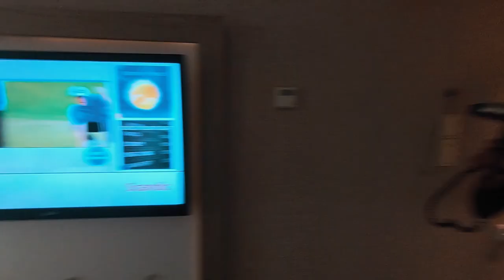STAVANGER NORVEGIA - FIORDI NORVEGESI INVERNO - Viaggio in Moto - VLOG 4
Dopo una nottata DAVVERO difficile, all'insegna del Mal di Mare veramente forte patito sul traghetto da Hirtshals a Stavanger, il nostro viaggio non si ferma e con il SORRISO troviamo energie laddove non ci sono e saliamo in sella alla scoperta di questa città meravigliosa.

Fortunatamente il tempo è stato bello tutto il giorno, se non qualche goccia al mattino, che non è nulla in confronto a cosa ci aspettava qualche giorno dopo, e siamo riusciti a vedere questa bella città e conoscere qualche gente del posto.

Un MEGA grazie all'ufficio turistico di STAVANGER (@regionstavanger), per averci davvero accolto a braccia aperte, facendoci degustare dei piatti tipici da Fish & Cow (@fishandcow), un ristorante in centro davvero consigliato e per averci dato preziosi consigli su cosa visitare.

VEDIAMO UN PO' COM'E' ANDATAAAAAAA!